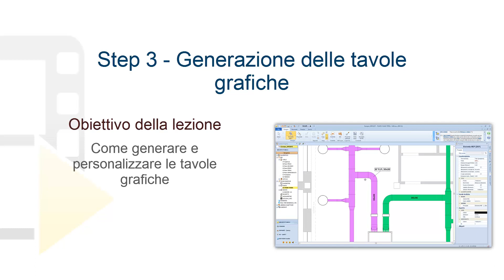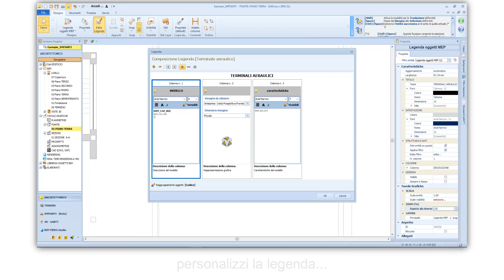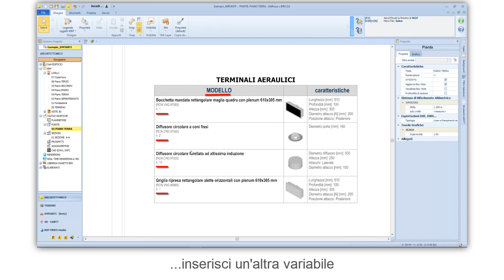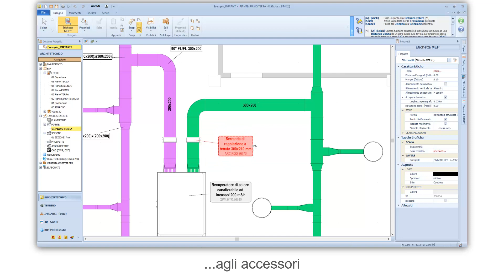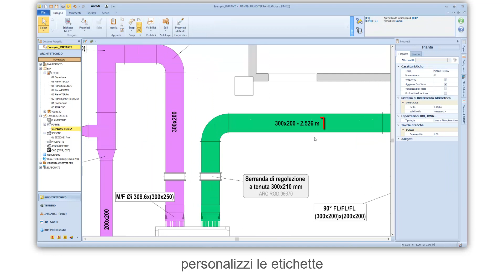Tutorial Edificius-MEP - Step 3 - Generazione delle tavole grafiche - ACCA software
Come generare le tavole grafiche di un impianto con un software MEP (BIM impianti)? Guarda come puoi generare e personalizzare le tavole grafiche di un impianto con Edificius MEP, il software di modellazione BIM di impianti MEP (meccanici, elettrici ed idraulici), in modo semplice e in poco tempo.  Se vuoi, scarica il software utilizzato nel video